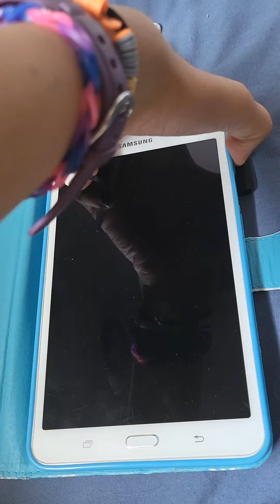my morning 1 week tell vacation